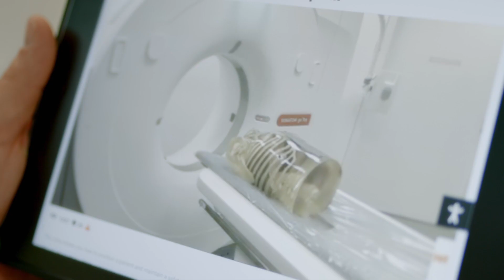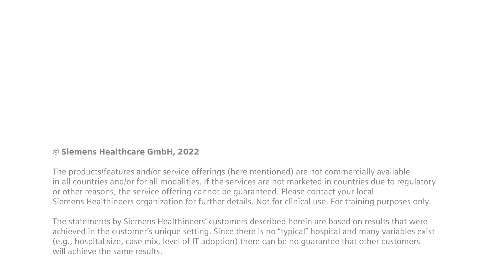Remote training: A solution for one hospital’s radiology department during the pandemic and beyond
Hear from the staff of Hospital Lauro Reus in Campo Bom, Brazil on how online training helped them adress the challenges faced in their radiology department due to the COVID-19 pandemic. They share how they used remote training to teach technicians the use of a new CT scanner and improve their overall workflow. They also explain how online training is the future of medical education and how it benefited their hospital in terms of productivity and quality of care. Watch this video to learn more about the advantages of online training for medical professionals.